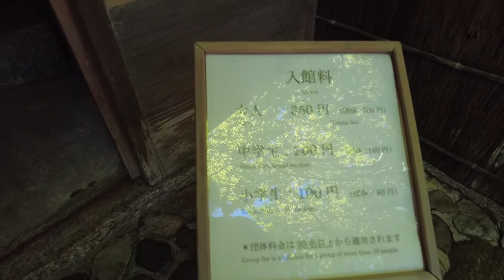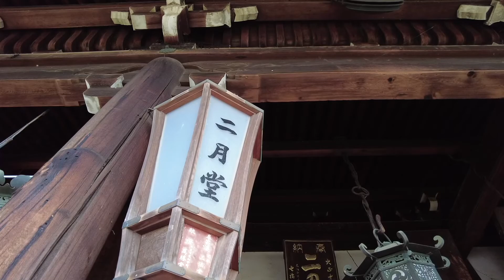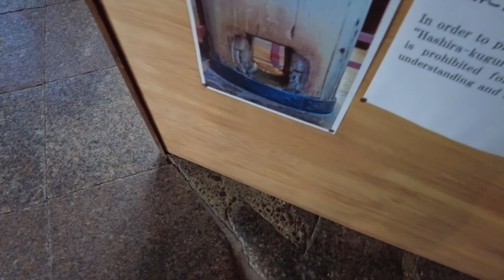シカ写真家と行く、汗ダク聖地巡礼。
地元民が、奈良公園をだらだらはぁはぁ歩くだけの動画です。半日ハイキングコースの参考になれば幸いです。

01:53 春日大社本殿バス停
03:08 中禰宜道（なかのねぎみち）
04:00 新薬師寺
04:58 入江泰吉記念奈良市写真美術館（のチーズケーキ）
07:05 志賀直哉旧居
09:45 下禰宜道（しものねぎみち）
11:23 水谷茶屋
12:30 若草山 山のカフェ（のカレーパン）
13:30 手向山八幡宮
16:14 東大寺二月堂
17:09 東大寺鐘楼
19:20 東大寺大仏殿